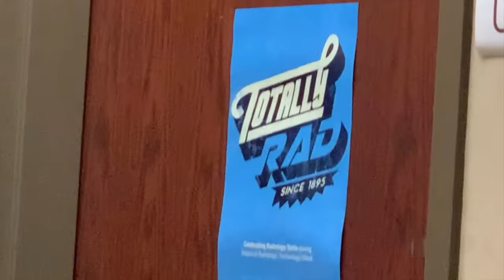😱WHAT⁉️ Cast for Baby Doll⁉️🤕2 BROKEN FEET⁉️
Baby Born Clara and Toria are back at the doctor’s and Dr. Tulip’s with hurt feet that need to be x-rayed and casted. Renee tries to cheer them up and helps them. But the big question is: how did this happen??

Next watch we share a special video of when Toria and Clara

First Renee, Christy and Kate make breakfast for Toria and Clara.
Then they try to make the tray pretty for the hurt girls by putting flowers on the tray.
After that they get the girls all ready for a real doctor appointment.
Baby Born twin Kate is sad she can’t go, but is happy Christy is staying behind to help her.
On the way to the appointment Toria and Clara feel nervous.
They have x-rays done and it is determined that they both need hard casts
They are both so brave during all the procedures.
The doctor surprises Toria with a sparkly purple cast that is just beautiful and a matching one for Clara!!

Have you ever had a cast??